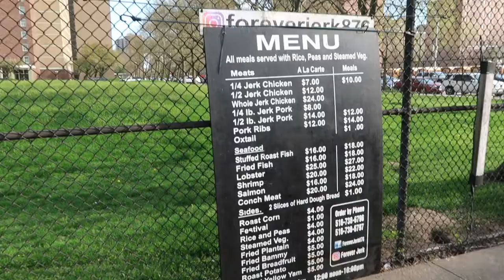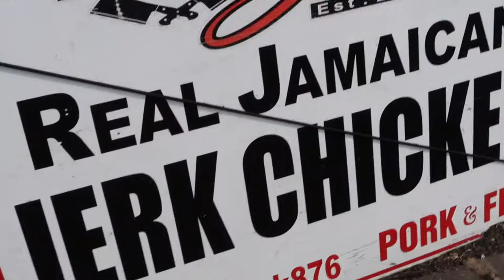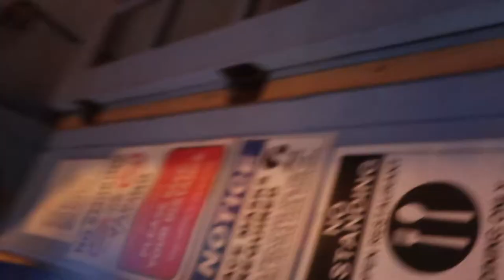Week in my life Vlog | jerk chicken, eating oysters, picnic in the park